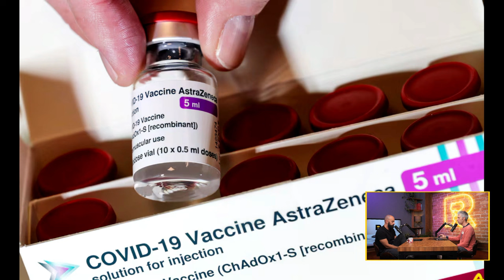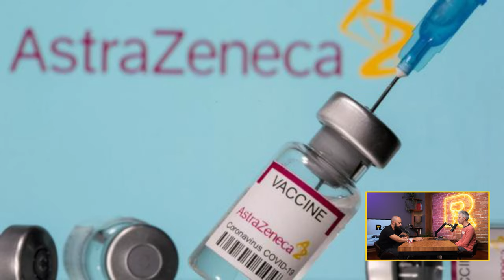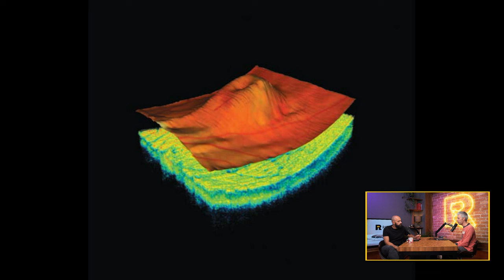Covid-19: Гени и ваксини [Ratio Weekly с Никола Кереков]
Бележки към епизода:
Специфичен генен вариант свързан със страничен ефект от КОВИД ваксината на AstraZeneca

CHAPTERS
00:00 - Интродукция
00:38 - Колко пластмаса ядат и дишат разлините държави
13:36 -  Специфичен генен вариант свързан със страничен ефект от КОВИД ваксината на AstraZeneca
28:43 - Ваксина срещу меланома
37:57- Сканиране на окото предсказва Паркинсон години преди първите симптом